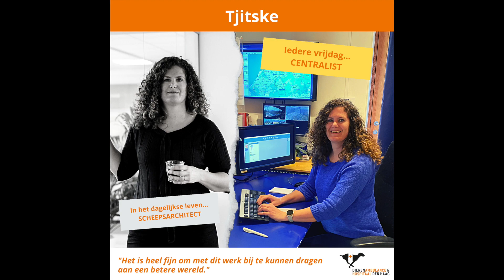Dierenambulance Den Haag zoekt vrijwilligers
Haagse dieren zoeken jou! Wil jij iets moois doen naast je werk? Of ben je gepensioneerd? Wat je ook doet in het dagelijks leven, wij kunnen jouw hulp goed gebruiken. Kijk op dierenambulancedenhaag.nl en meld je aan.